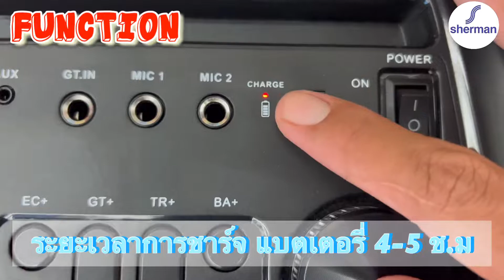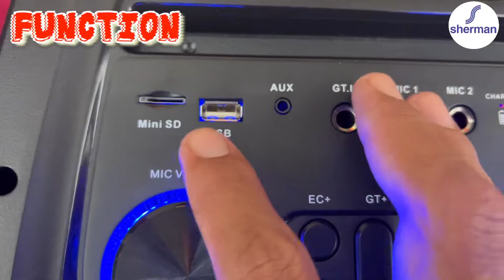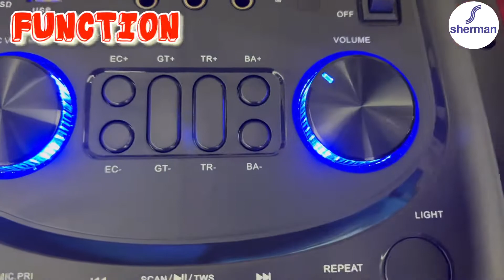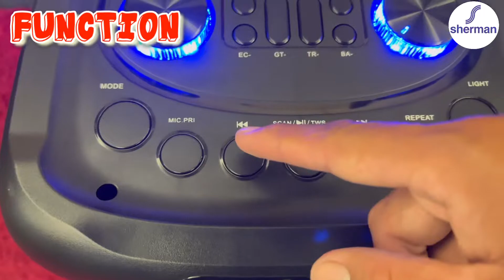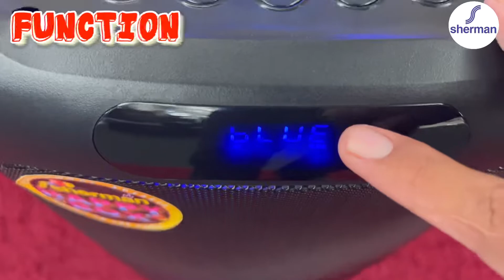!Review! NEW ลำโพงอเนกประสงค์ 8" (Sherman APS-121) รองรับกำลังขับ 80w(rms)